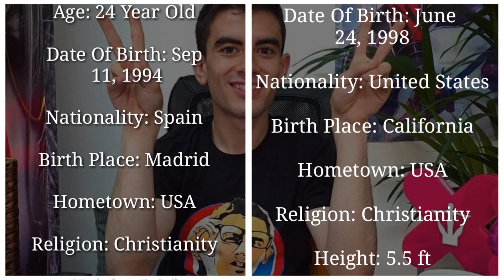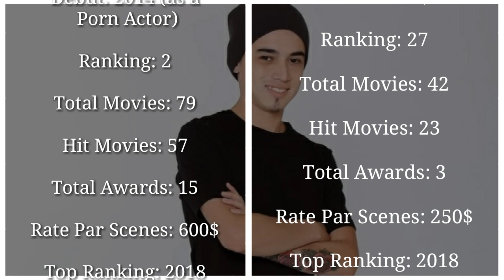Jordi El Nino Polla vs Juan EL Caballo Loco - Who Is Best | Juan EL Caballo Loco vs Jordi ENP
Who is Best See End